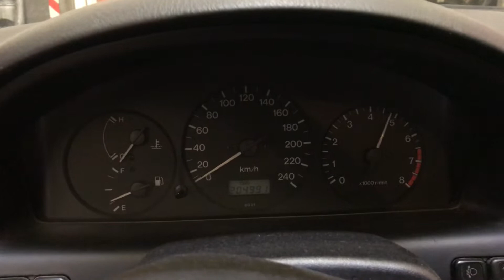Разборка Mazda - 323 (BA) 1994-1998, 1.5 Инжектор (VIN: JMZBA145201584945) 35761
Разобран Mazda - 323 (BA) 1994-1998
Основные характеристики:
Год выпуска: 1997
Объём двигателя: 1.5
Тип двигателя: Бензин
Коробка передач: КПП 5-ст.мех.(МКПП)
Кузов: Хэтчбэк 5 дв.
Смотри каталог запчастей Mazda - 323 (BA) 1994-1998 на :
⏰ Режим работы колл-центра:
08:00 – 20:00 – ежедневно

Для наших покупателей:
- бесплатная доставка;